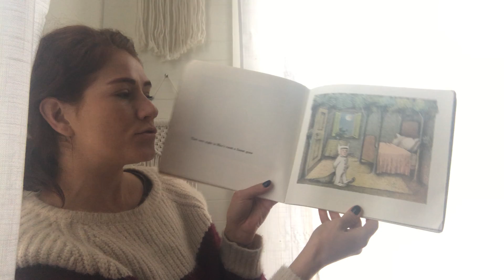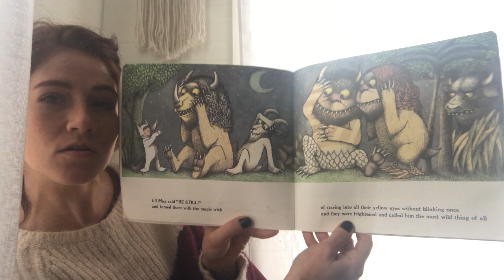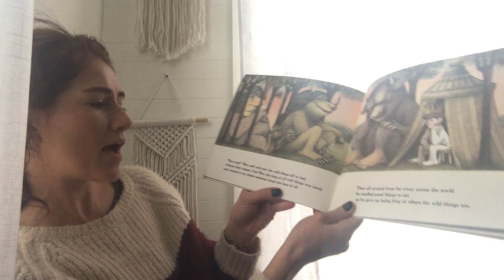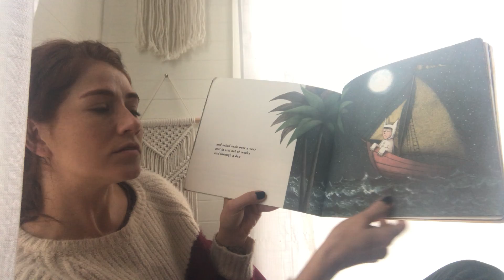Where the Wild Things Are